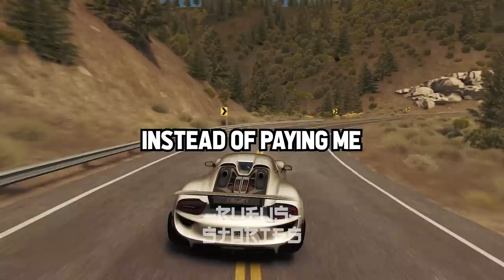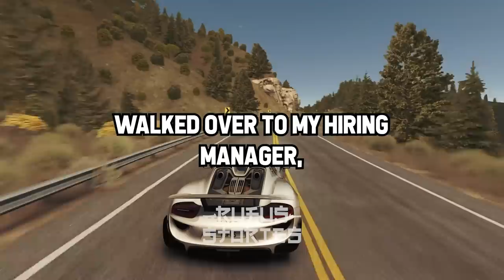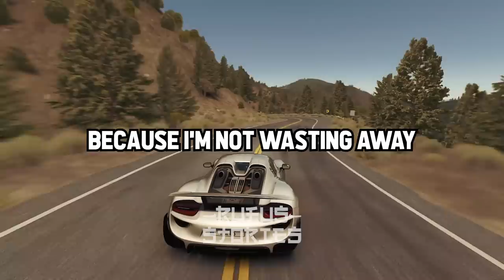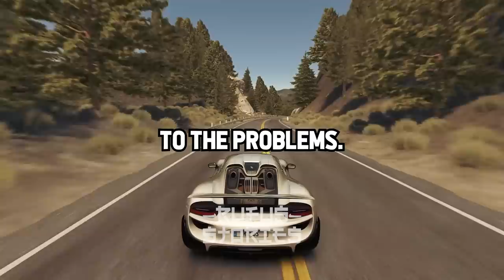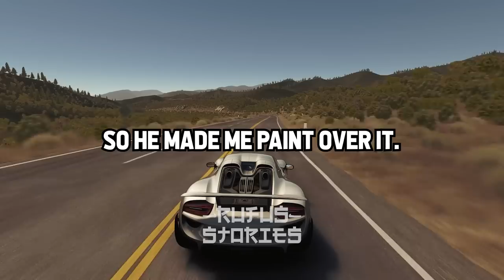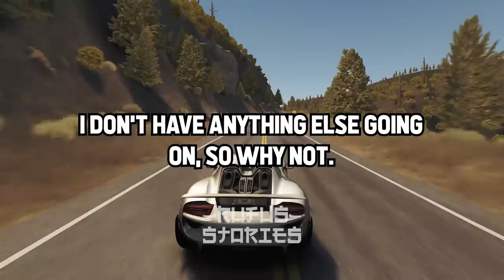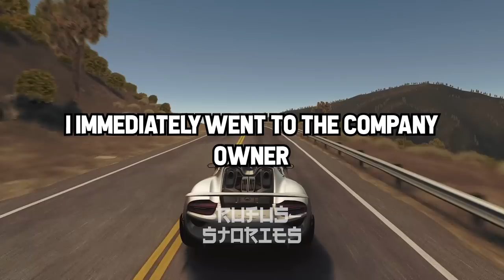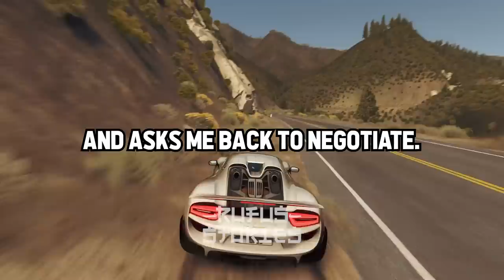People Who RAGE QUIT a Job Without Thinking, What Was The Last Straw?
What "You Know What, Just To Be Safe" Thing You Did Ended Up Saving You Later?

- Rufus Tales

*These Videos Serve As Educational Material along with Artistic Expression Expressed In The Thumbnail